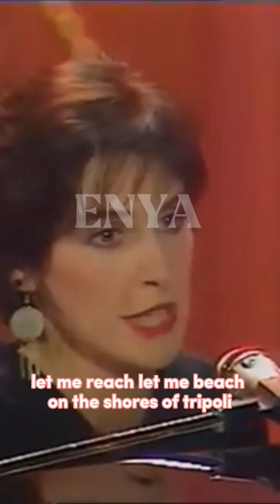enya - orinoco flow 🎶🎵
orinoco flow by enya @musicchannelchannelmusic8066

please enjoy this shorts music video 🎵🎶

enya, orinocoflow, enyaorinocoflow, hits, hitssongs, hitsongs90, music, bestsongs, bestmusic, shorts, youtubeshorts, ytshorts